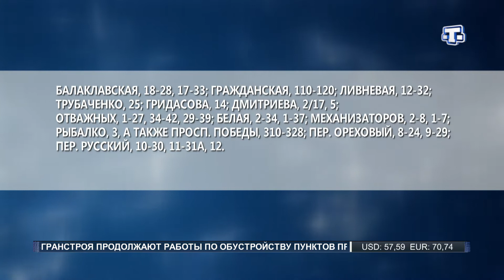Сегодня несколько улиц Симферополя останется без света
До 17:00 в связи с проведением плановых ремонтных работ будет отсутствовать электроснабжение на улицах Балаклавская, Гражданская, Ливневая, Трубаченко, Дмитриева, Отважных и других.